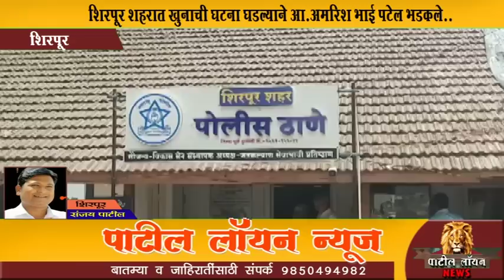शिरपूर । शहरात खुनाची घटना घडल्याने आ.अमरिश भाई पटेल भडकले..